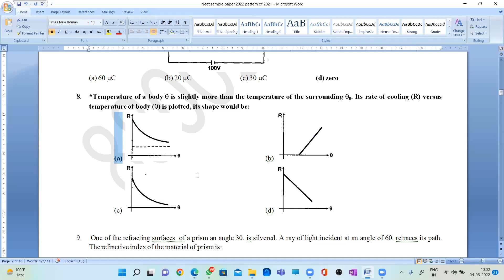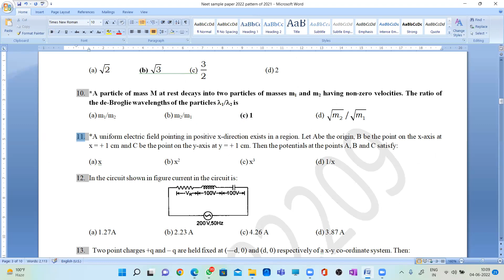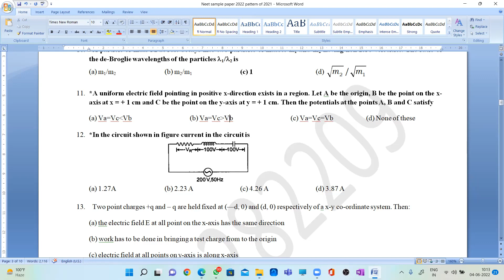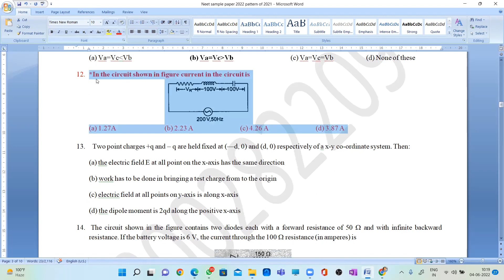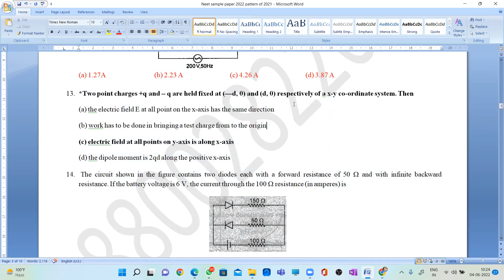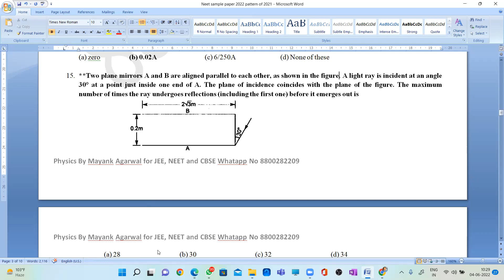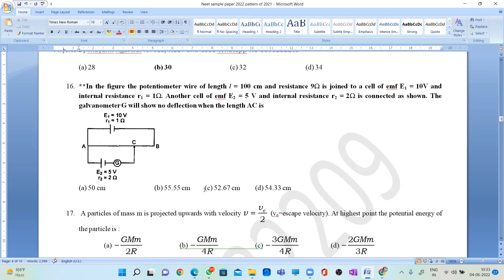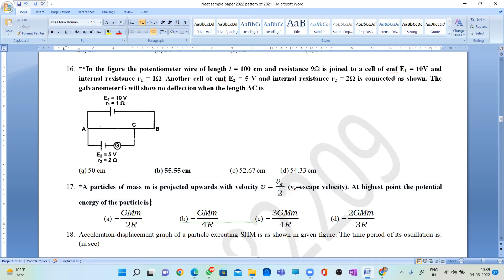4 june Imp problems for neet 2022 Patr 2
4 june Imp problems for neet 2022 Patr 2